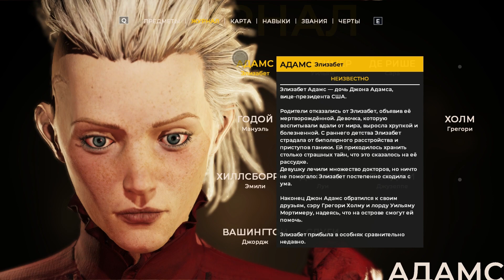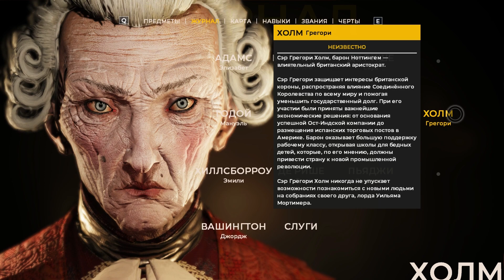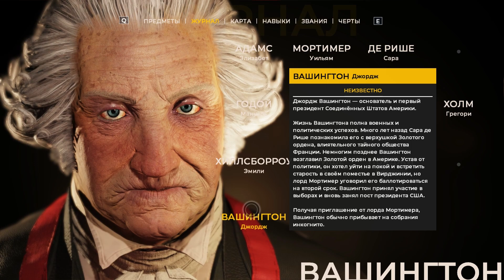The Council - У берегов Англии.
Вторая часть прохождения The Council.